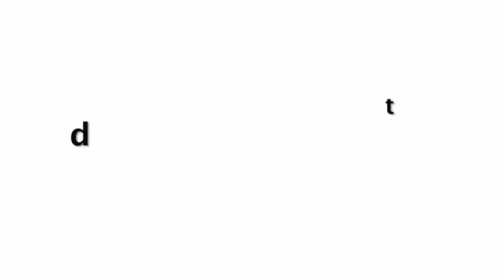Big Bellied Pregnant Kareena Kapoor Unable To Walk Properly With HUGE Baby Bump